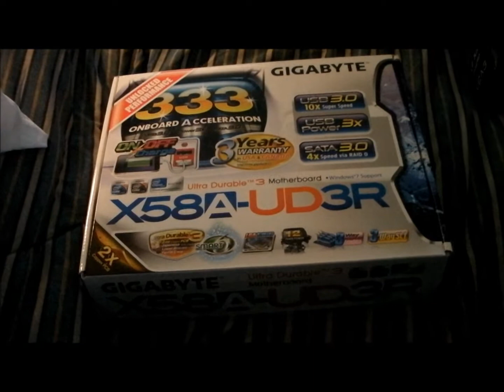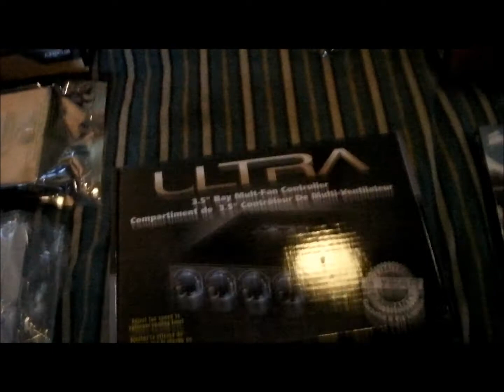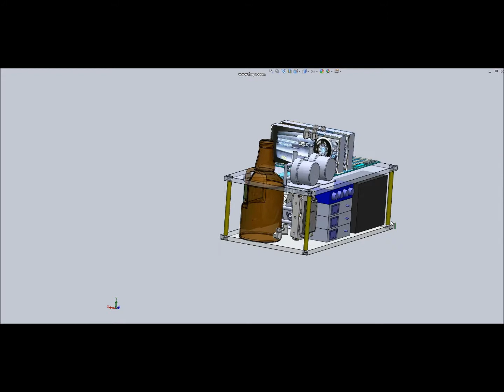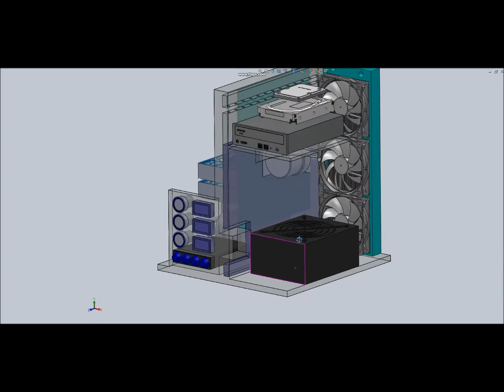Winter 2010 PC Build Part 1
This is the PC that I am building all the parts are shown in the video